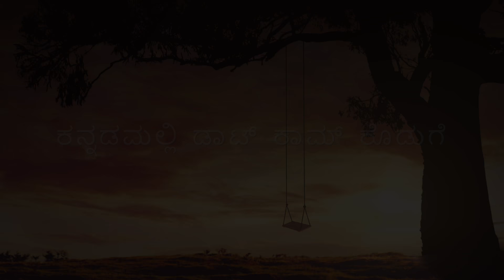Hudugi Siktha Illari by Malli Sannappanavar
Every mother wants  good bride for her son and  every boy wants dream girl  and every girl wants perfect boy , all of them  has their own requirements :) meeting all these requirements  task is next to impossible but some how everything works good, if you can find that one  girl  , seems difficult nowadays  :)
here is the comical version of the situation in my new video “ಹುಡುಗಿ ಸಿಕ್ತಾ ಇಲ್ರೀ. ” Please enjoy and share thanks for your love and encouragement and
sweet messages all along.
Thanks to Lead Singer Shwetha Jayanna​ and Actress Boston Bhavana Jain​ and My Usual Comedy with Kannadamalli Team Sadananda Masarur​ and Shivakumar B Nadgouda​ and Thippesh Hirenallur​ Malli Sannappanavar​Mallisannappanavar